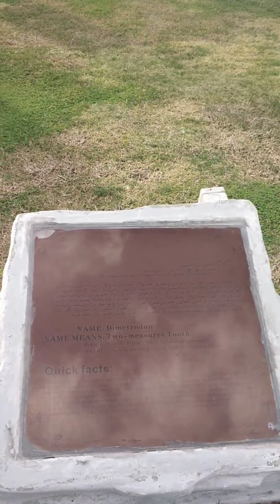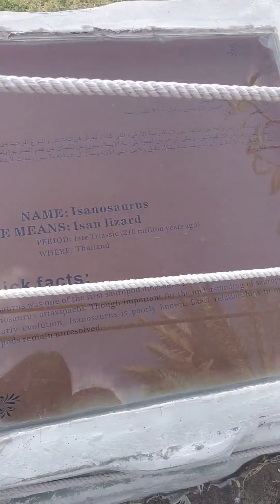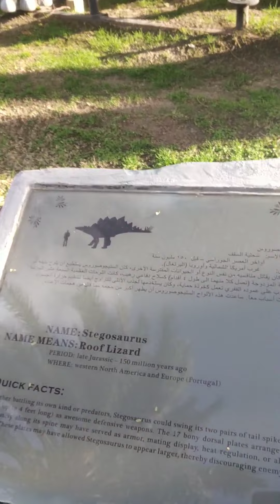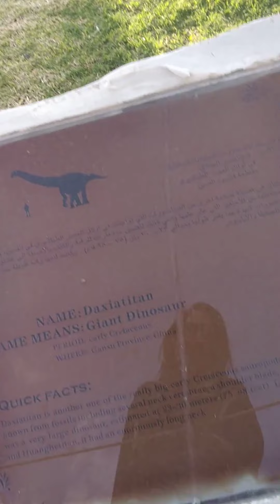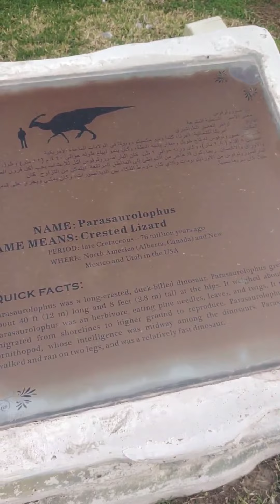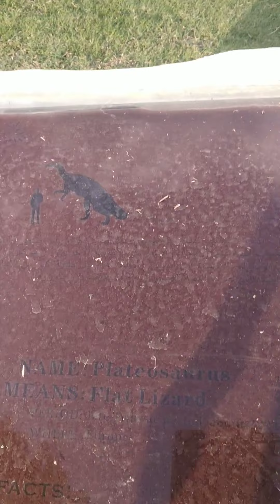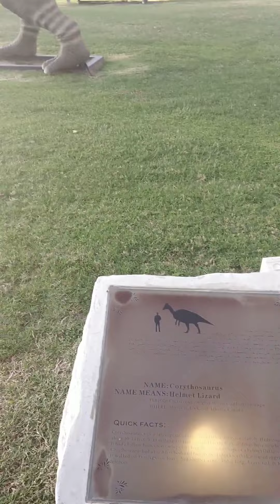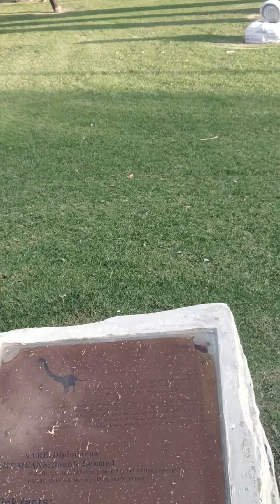Biggest Dinosaur Park | Dubai Glow Garden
Biggest Dinosaur Park  | Dubai Glow Garden | Theme Park with Animatronic Model- A Museam with Replica Skeletons & Gardens Illuminated at Night @MOLLIESKITCHEN

Designed with a theme of colors of joy and happiness, the dinosaur park is a dinosaur themed park where not only can you get more knowledge about the said creatures, but can also enjoy various similar themed activities and rides. The park is spread over an area of 60 acres that is filled with surprises for both adults and kids in the form of activities, rides.

See more videos of our channel